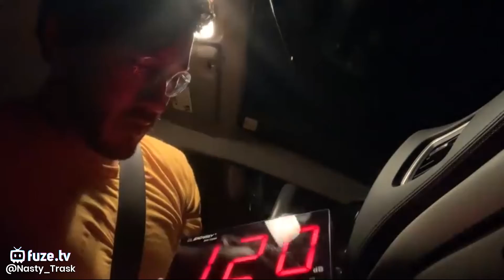Markiplier fecking dies